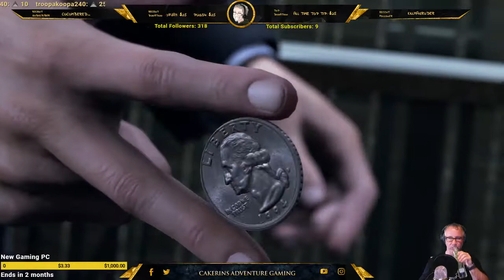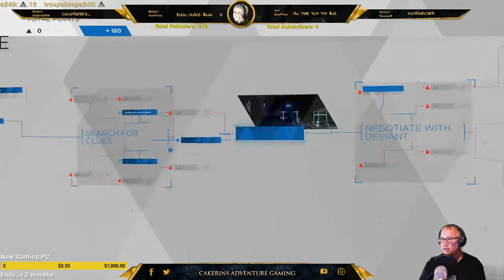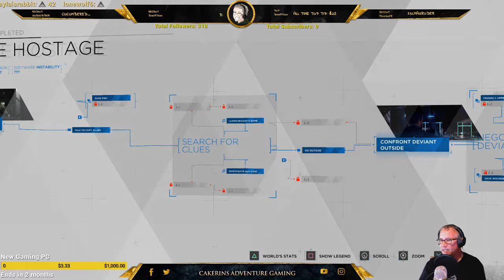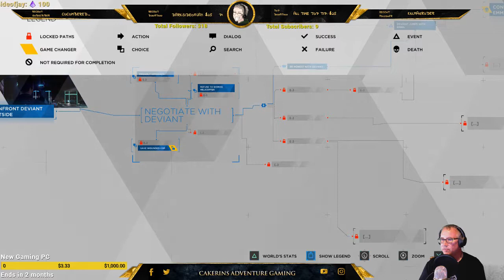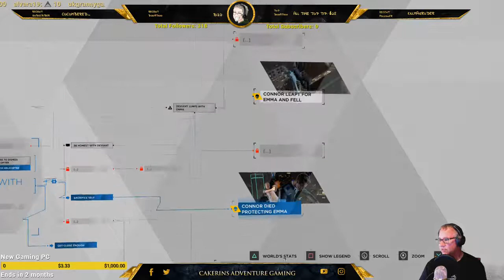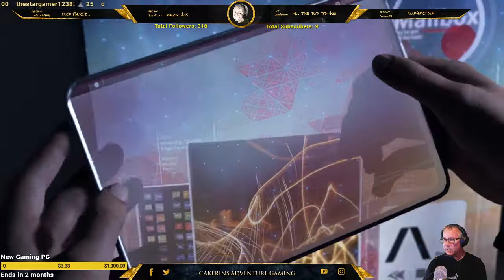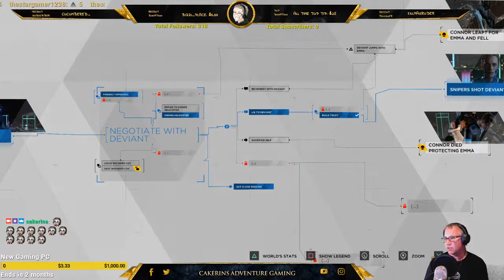Detroit: Become Human Demo only 3 endings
In this demo of the latest game from Quantic Dream we experience the world thru the eyes of android named Conner dealing with a hostage situation. Plenty of clues and endings remain to be found so this video leaves much unspoiled so you can go play yourself!